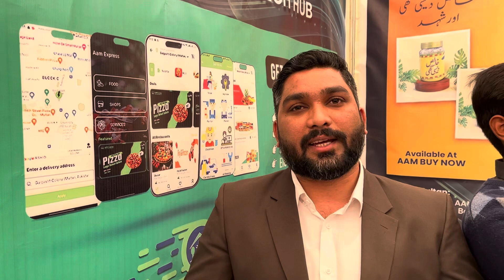shahid Hussain Joiya Chaicon 2024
shahidhussainjoyia Chaicon 2024